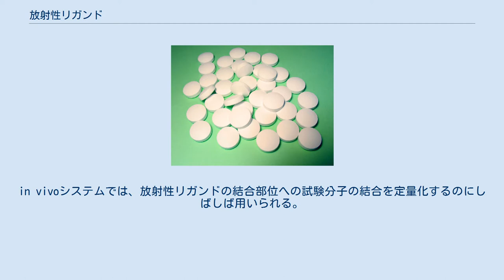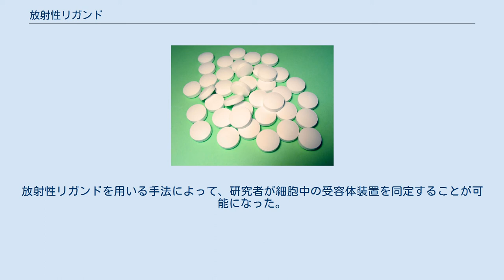放射性リガンド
放射性リガンド（英: radioligand）は、放射性生化学物質（特にリガンド）であり、身体の受容体システムの診断や研究に用いられている。
 神経画像検査では、放射性リガンドは適切な組織に注射されるか、あるいは血流に注入される。
リガンド中の放射性同位元素の崩壊は、ポジトロン断層法 (PET) あるいは単一光子放射断層撮影 (SPECT) で観測することが出来る。
in vivoシステムでは、放射性リガンドの結合部位への試験分子の結合を定量化するのにしばしば用いられる。
試験分子の親和性が高い程、より多くの放射性リガンドが結合部位から追い出され、増加した放射性崩壊はシンチグラフィによって測定できる。
この試験法は受容体への分子の結合定数を算出するのに一般的に用いられている。
 放射性リガンドの輸送は、受容体速度論によって説明される。
 放射性リガンドの登場によって、以前は研究者が立ち入ることができなかった神秘的な領域である、生体分子の挙動に関する研究が可能になったと認められている。
放射性リガンドを用いる手法によって、研究者が細胞中の受容体装置を同定することが可能になった。
 PETでは、フッ素18および炭素11が分子神経画像化に主に使用される。
 放射性リガンドは、特定の神経伝達物質受容体に選択的に結合するように構築される。
 放射性リガンドの例: